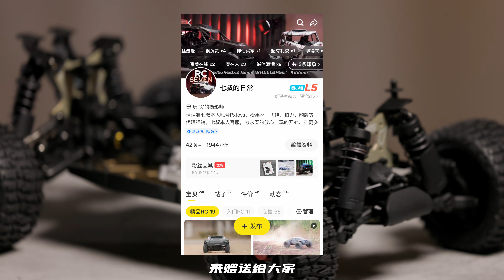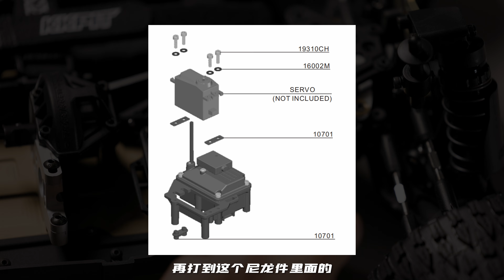KKPIT K1v2 百变底盘 TTE 竞速卡 全面展示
KKPIT K2和K1v2在我的小店也上架了一段时间了，反馈一直都不错。这次除了价格优惠，还会带到一些我准备的神秘小礼物，感兴趣的小伙伴可以关注一波了。K1这个平台基本上就是一个8车越野逆向变成10车短卡的设定，三个车都是330mm的轴距。追求娱乐至上的我自然最先考虑体验的就是竞速卡的版本，更换轮胎、车壳柱、车壳就可以变成电越，最后更换一组套件就可以变成短卡，所以整体的可玩性还是比较不错的。一个车架起码可以体验到2-3种不同的玩法。